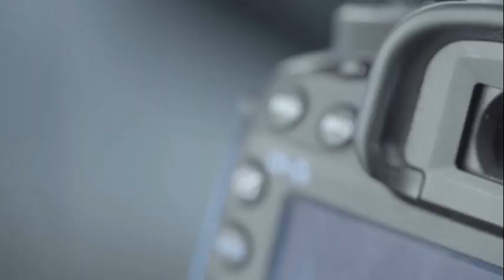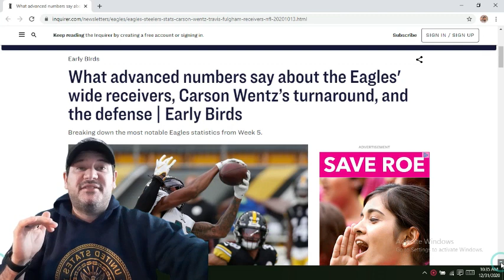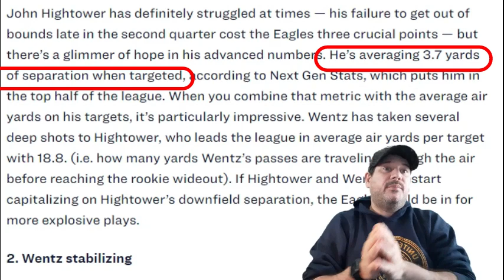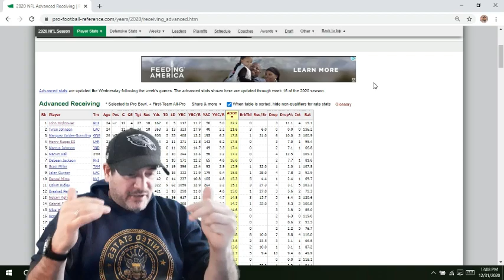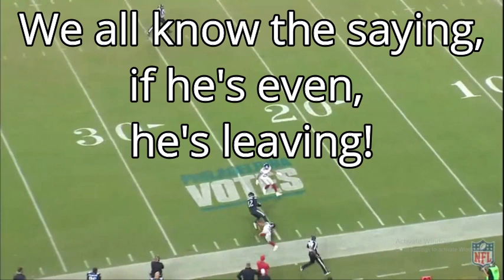What Went Wrong With John Hightower?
In today's episode, I discuss what went wrong with John Hightower on the season. He started out with a lot of promise, and then faded as the season went on. I take a look at his film, and advanced analytics to figure out what went wrong.